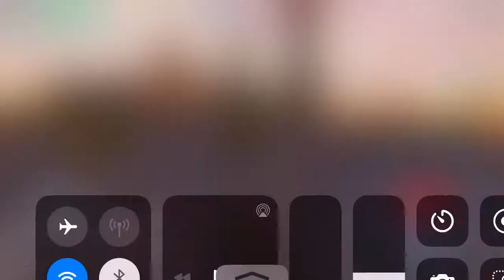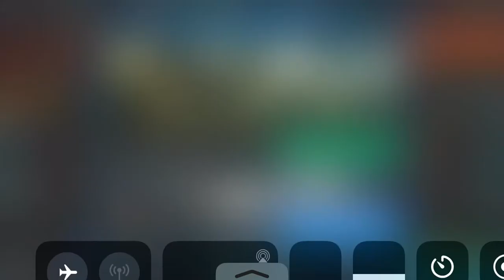Me Vs Dark